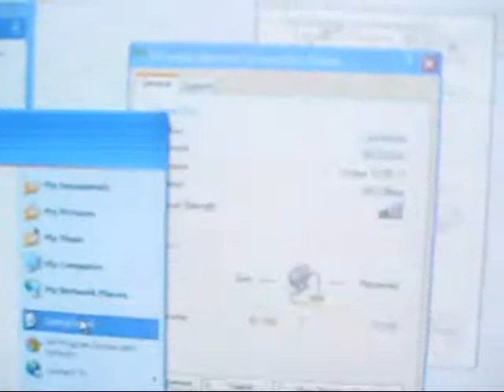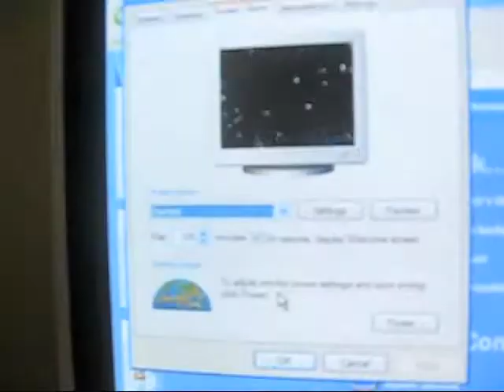Negative Action #3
computer on